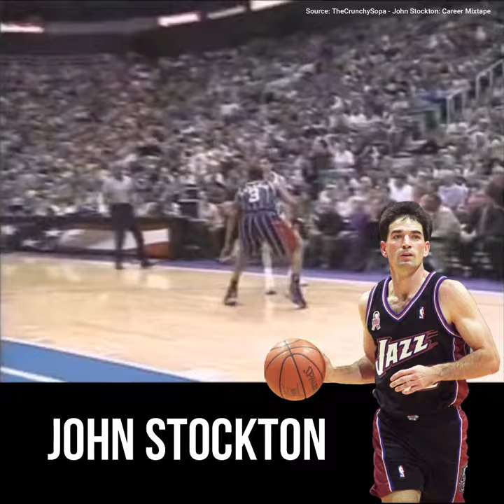The Members of the Legendary USA DREAM TEAM! 🔥🔥🔥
These are the roster of the Legendary 1992 USA DREAM TEAM! - The greatest sports team ever assembled!

Charles Barkley, PF, Phoenix Suns
The 11-time All-Star won NBA MVP honors in 1993 with the Phoenix Suns.

Larry Bird, SF, Boston Celtics
The three-time NBA champion and three-time MVP was 35 years old.

Patrick Ewing, C, New York Knicks
The 7-foot center was a 11-time All-Star with the New York Knicks.

Magic Johnson, PG, Los Angeles Lakers
Johnson, a five-time NBA champion and three-time MVP, played on the team despite abruptly retiring in 1991 after contracting HIV.

Michael Jordan, SG, Chicago Bulls
Jordan was a six-time NBA champion, five-time MVP and a member of the gold-medal team in 1984.

Karl Malone, PF, Utah Jazz
Malone was a 14-time All-Star and two-time MVP who ranks in NBA history in points scored.

Chris Mullin, SF, Golden State
Mullin was a five-time All-Star and one of the best shooters of the 1990s.

Scottie Pippen, SF, Chicago
Pippen was a six-time NBA champion and seven-time All-Star as Jordan's wingman in Chicago.

David Robinson, C, San Antonio
"The Admiral" was the 1995 NBA MVP and a two-time NBA champion with the Spurs.

John Stockton, PG, Utah
The 10-time All-Star is the NBA's all-time leader in assists.
The "Dream Team" later added two more players to fill out the roster, including one player from the NCAA:

Clyde Drexler, SG, Portland
Drexler was a 10-time All-Star who later won a NBA championship with Houston in 1995.

Christian Laettner, PF, Duke

The lone college player on the team led Duke to back-to-back national championships in 1991-92.

Special Thanks to:

Source: OfficialHoophall (Youtube) Discurso de Introducción al Salón de la Fama del Equipo Olímpico de los EE.UU. de 1992

Source: House of Highlights- Charles Barkley EPIC Career-HIGH Full Game 3 Highlights vs Warriors 1994 Playoffs - 56 Points! HD

Source: NBATop10 - Larry Bird Top 10 Plays of Career

Source: NBA - Patrick Ewing's Top 10 Career Plays

Source: NBA - Magic Johnson ULTIMATE Mixtape!

Source: NBA - Michael Jordan's HISTORIC Bulls Mixtape | The Jordan Vault

Source: Ball Detective - KARL MALONE TOP 10 PLAYS OF CAREER!

Source: Mista Midwest - Chris Mullin Career Highlights

Source: NBA on ESPN - Scottie Pippen dunks on Patrick Ewing, then taunts Spike Lee | ESPN Archives

Source: NBAtop10 - David Robinson Top 10 Plays of Career

Source: TheCrunchySopa - John Stockton: Career Mixtape

Source: NBA - Top 10: Clyde Drexler Dunks

Source: BigPatrys15 - Christian Laettner Mix [BP15]